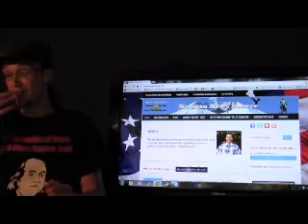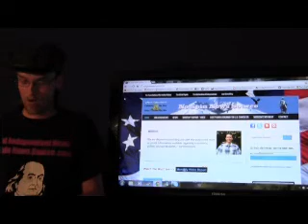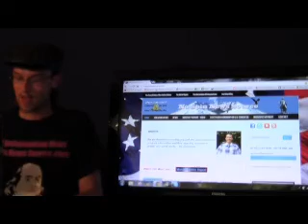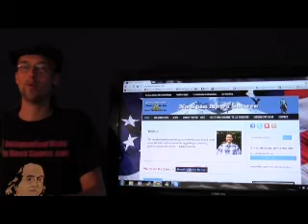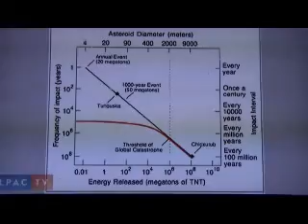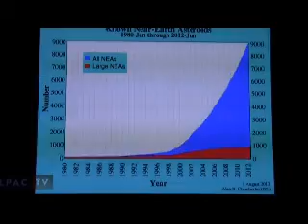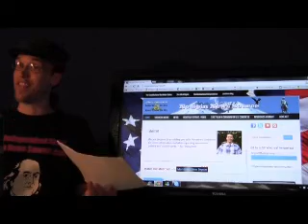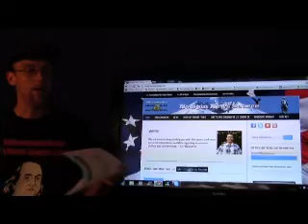Monthly Report for Aug 2012 with Kari Ilonummi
Your host Kari Ilonummi from NoSpinNewsSource.com discusses the  NASA Curiosity Mission, science,  the growing potential of World War 3 and officially announces his bid for U.S. Congress in 2013. Bill Roberts victory in Detroit for U.S. Congress is good for America